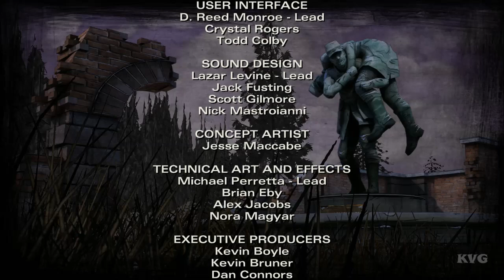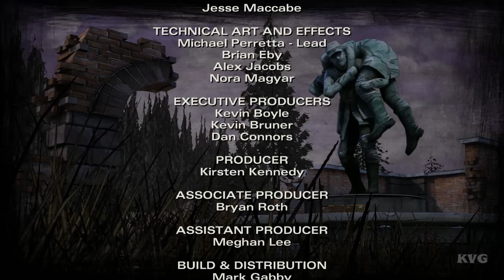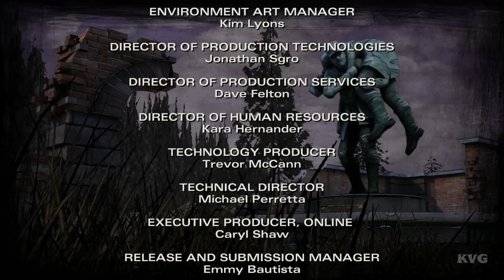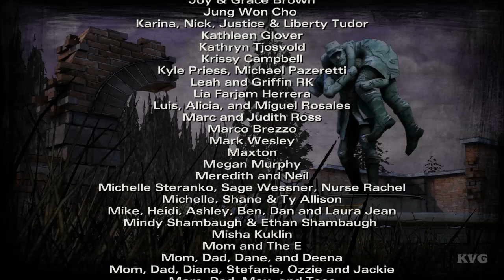The Walking Dead Season 2 - Episode 4 - Full Episode | All Cutscenes - Movie | Full Walkthrough [HD]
PC Specs:
CPU: Intel Core i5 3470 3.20GHz box
Motherboard: ASRock B75M
Memory: Kingston HyperX 8GB DDR3 1600MHz CL9 Dual Channel Kit
HDD: Western Digital 500GB SATA-III 7200rpm 16MB Caviar Blue KX
Graphics card: MSI GeForce GTX 660 Ti Twin Frozr IV OC 2GB DDR5 192-bit
Power Supply: Sirtec - High Power Element PLUS 500W
Case: Segotep Raynor Tower G1G Green
Operating System: Windows 7 Ultimate Edition

Game Information:
 The Walking Dead: Season Two continues the story of Clementine, a young girl orphaned by the undead apocalypse. Left to fend for herself, she has been forced to learn how to survive in a world gone mad. Many months have passed since the events seen in Season One of The Walking Dead, and Clementine is searching for safety.